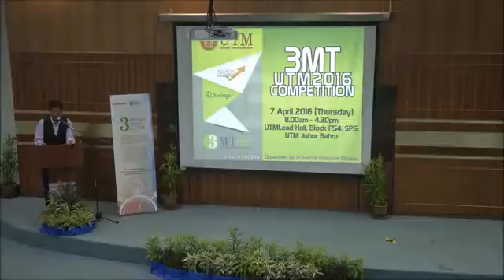UTM 3MT 2016 Badr M Alsolami